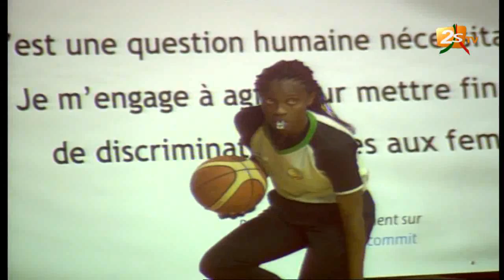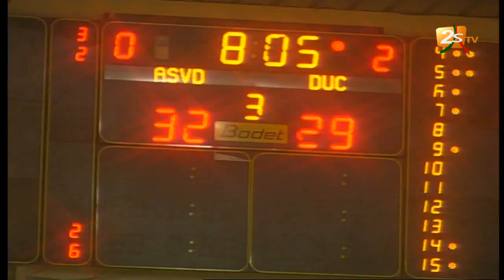SARGAL DJIGUÉNE BASKET 2018 - ASVD VS DUC 2ème MI-TEMPS